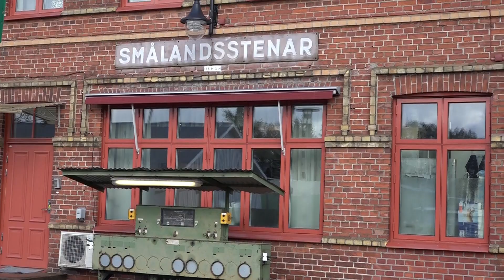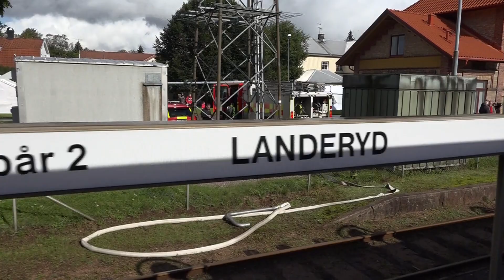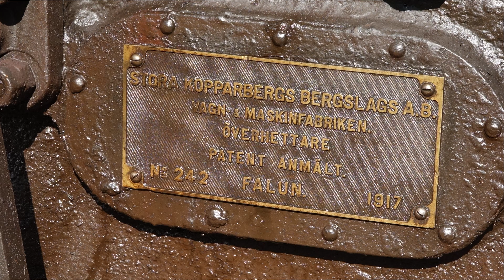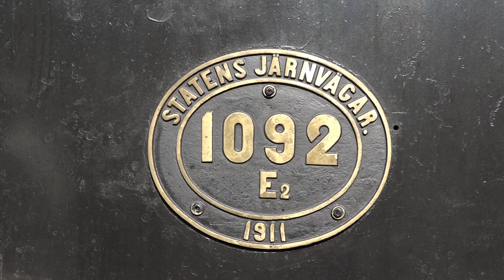Tågdagarna i Landeryd 2019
Tågdagarna i Landeryd arrangeras av Föreningen Landeryds Järnvägsmuseum.